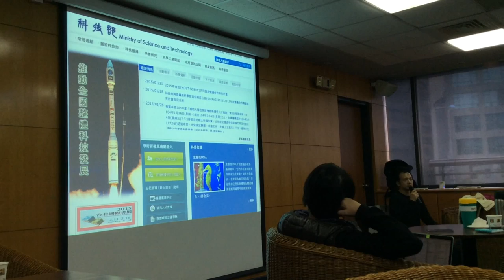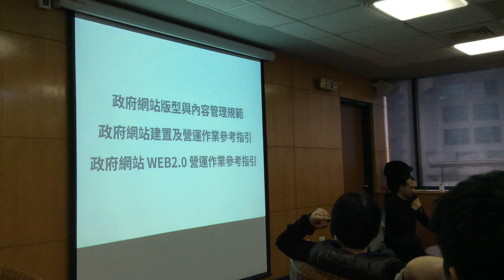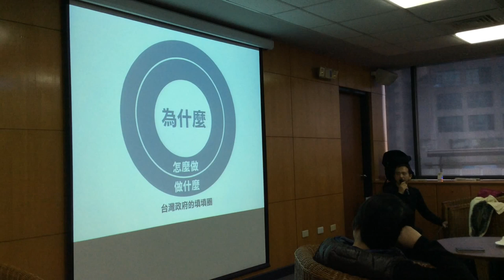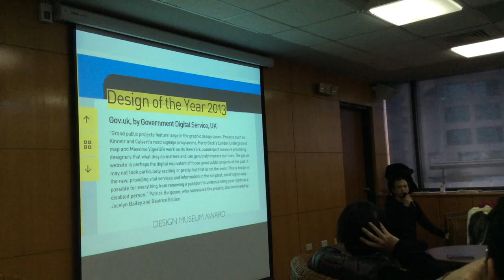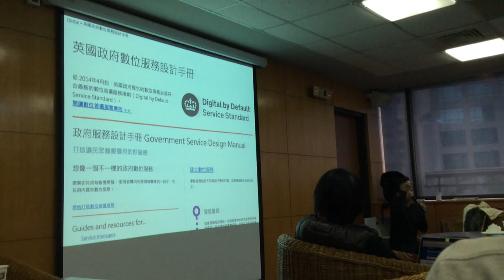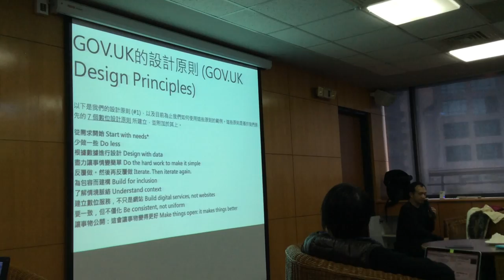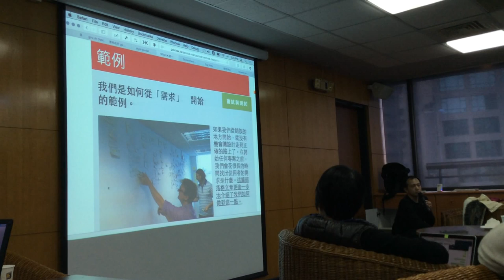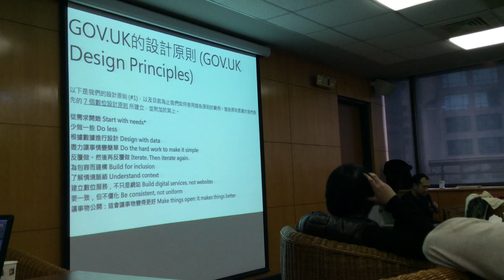g0v-design 第零次設計松 短講：政府數位服務怎麼做 / 楊孝先 nchild